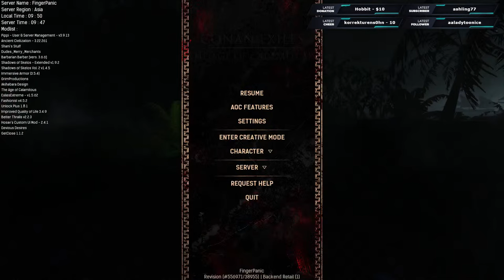🔴 Part 1 - TAMING T4 Vanilla & T5 AoC | Progressive | Location | NO Purple Orb | Age Of Calamitous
Taming thralls progressively without using Purple Orb. From Vanilla T4 to AoC T5 - T9.

Sit back, relax and join the fun! As we uncover the awesome additions and changes to one of the most awesome Mods in Conan Exiles.

TIMESTAMPS:
5:36 - Start
1:03:05 - Going To Lian's Watch
1:50:44 - Attempt To Get Lian at Level 10 (Using Wooden Truncheon W/O Blunt Fitting)
2:23:22 - Getting Lian at Level 26 (Using Wooden Truncheon WITH Blunt Fitting)
2:58:39 - Looting Cimmerian Heavy Armor In The Mounds Of The Dead
3:50:04 - Getting Cemmerian Berserker With Lian (Using Steel Truncheon With Blunt Fitting)
4:00:54 - Trying To Get Lovetap and Szeth's Truncheon
4:48:46 - Getting Stormhold T5 Soldiers With Lian and Cimmerian Berserker (Using Lovetap & Szeth's Truncheon)
5:05:40 - Showing Ideal Location To Get T6-T9 Stormhold Trall (In The Unnamed City)

MOD LIST:
Pippi
Ancient Civilization
Shani's Stuff
Dudes Merry Merchants
Barbarian Barber
Shadows of Skelos - Extended
Shadows of Skelos Vol. 2
Immersive Armor
Grim Productions
Akihabara Design
Age of Calamitous
Exiles Extreme
Fashionist
Unlock Plus
Improved Quality of Life
Better Thralls
Hosav's Custom UI
Get Close